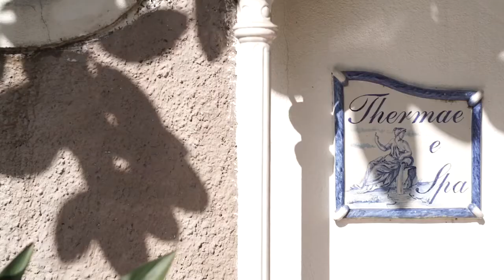CENTRAL PARK ISCHIA PORTO 4* ( Италия, о Искья )